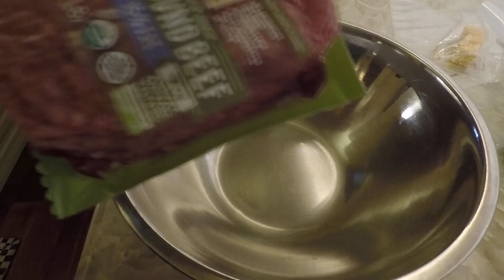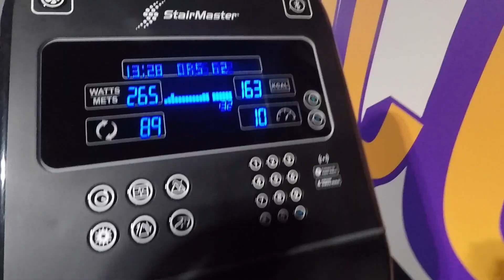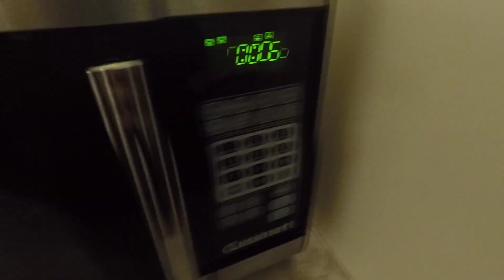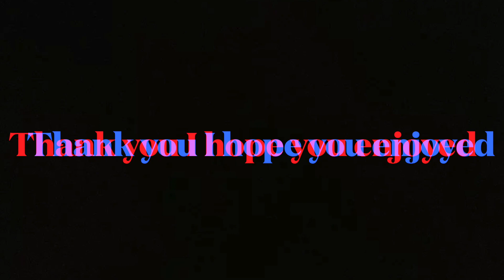Saturday lifts vlog- I deadlifted 315 (Self improvement journey #6)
Today is Saturday and we hit the gym to get some gains. I deadlift 315